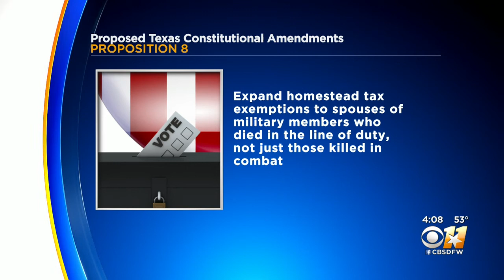Texans Voting On 8 Constitutional Amendments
Two of them are in response to COVID-19 pandemic restrictions.